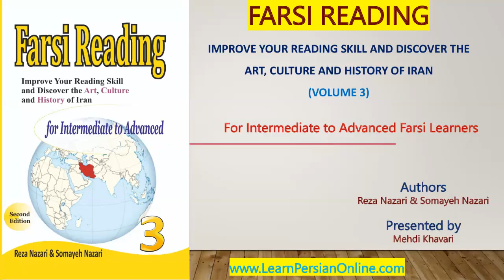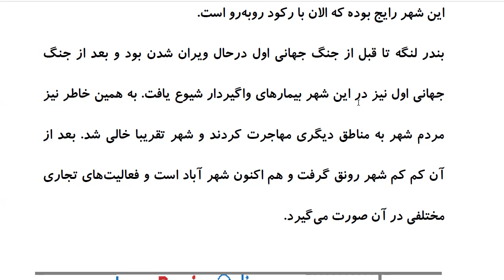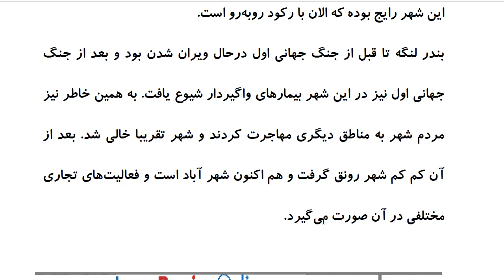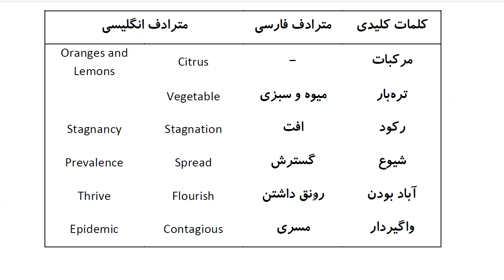Farsi Reading: For Intermediate to Advanced Farsi Learners: Book 3 - Lesson 30